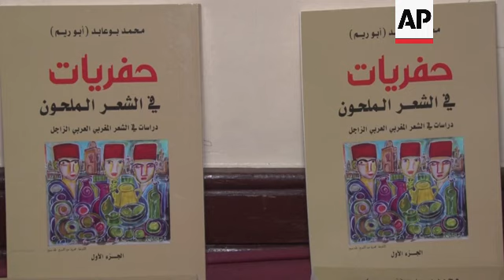Marrakesh's melhoun festival celebrates Morocco's rich poetic and musical traditions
MOROCCO MELHOUN FESTIVAL

RESTRICTION SUMMARY:

LENGTH: 4:25

ASSOCIATED PRESS
Marrakech, Morocco - 25 July 2024
1. Wide of Marrakech Al Hadra women troupe performing during Al Kasbah Melhoun Art Festival, a popular form of poetic expression in Morocco
2. Mid of Al Hadra female artists playing the bendir (a traditional wooden-framed frame drum)
3. Various of women performing
4. SOUNDBITE (Arabic) Amina Bouyabri, member of Al Hadra troupe:
"The Marrakech Hadra shares many characteristics with melhoun art, as both follow similar rules. The main difference is that Al Hadra is exclusively for women, where they recite poetry and beautiful prose. Melhoun is distinguished by its words and poetry, and both forms have distinctive words."

5. Various of Laabat, a women folkloric troupe from Marrakech performing
6. SOUNDBITE (Arabic) Rkia Ouamani, member of Laabat troupe:
"Through Laabat, we aim to bring this art to the youth, mothers and the general public, to make them happy and enjoy our performances. This ensures the continuation of this important heritage into the future."

ASSOCIATED PRESS
Marrakech, Morocco - 24 July 2024
7. Various of Moroccan troupe Al Warchan for the Melhoun Art, from Marrakech, performing
8. SOUNDBITE (Arabic) Abdelaziz Lemkamat, member of Al Warchan for the Melhoun Art troupe:
"Melhoun is an elegant form of art that teaches literature, morals, religious literature, love and poetry. It combines culture, wisdom and other elements. We hope that it will achieve great success in the future."

9. Various of Al Warchan for the Melhoun Art troupe performing
10. SOUNDBITE (Arabic) Yassine Tabii, artist and organizer of Al Kasbah Melhoun Art Festival:
"We tried to focus on the technical and artistic aspects of this festival, bringing together the ideas of several artistic groups who work with melhoun. Our goal is to present a rich level of melhoun art in Marrakech, (particularly) in the Kasbah, and to offer a strong spectacle for the people of Marrakech as well as for everyone else."

ASSOCIATED PRESS
11. Tilt down of exhibition organized on the sidelines of the festival
12. Various of visitors looking at exhibits, items on display
13. SOUNDBITE (Arabic) Abdessadik Moudlib, organizer of the exhibition:
"In parallel with the festival, we organized several activities, including this exhibition showcasing books written by the great sheikhs of melhoun, who have written numerous works about this art as a heritage. The exhibition also features some very old items and antiques related to this heritage, and we have not forgotten the visual artists who are also participating."

14. Various of Humada, a folkloric troupe from Marrakech performing
STORYLINE:
Morocco's Marrakesh city is holding its second melhoun festival, celebrating the country's rich tradition of poetic and musical art.

Often reflecting cultural and moral themes, melhoun is a popular form of poetic expression that combines poetry, music and performance.

All-women troupes stood out at the Kasbah Melhoun Art Festival. They performed Marrakesh Al Hadhra, a similar art form to Melhoun, performed exclusively by women, showcasing poetic recitations and prose.

"We aim to bring this art to the youth, mothers and the general public, to make them happy and enjoy our performances," said Rkia Ouamani, member of the Laabat troupe.

The festival also features various activities, such as an exhibition of books written by melhoun sheikhs, and a display of artifacts and antiques related to Moroccan heritage.